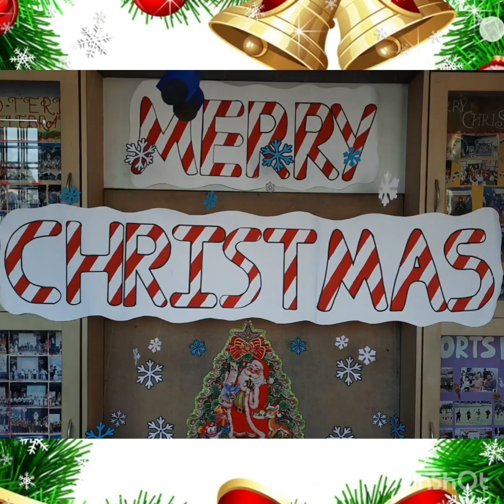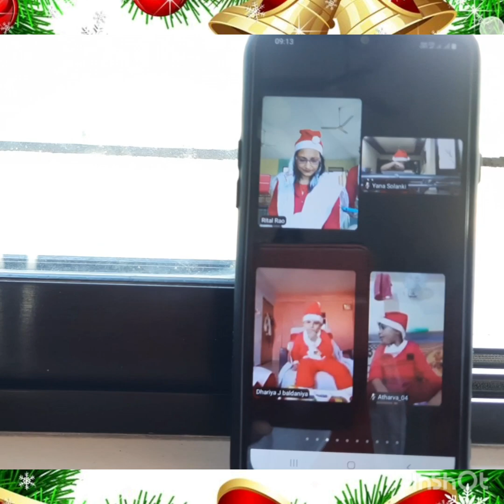Shreevallabh Ashram's M. L. M. Patel Balmandir : "Glimpses of Virtual Christmas Celebration"